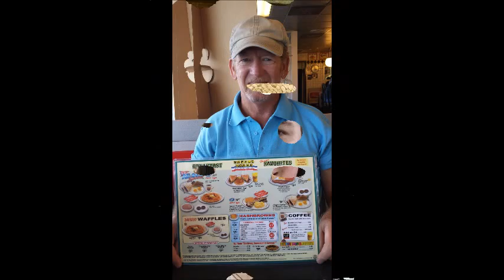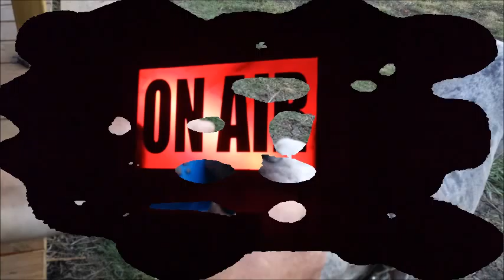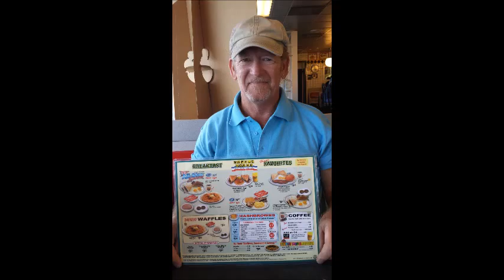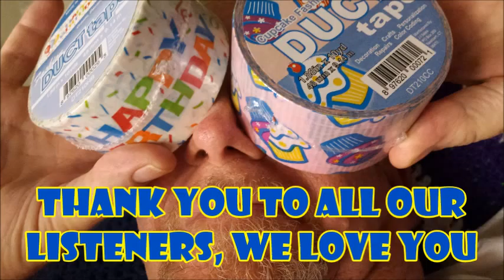Yanki And The Brit Show 18th April 2015